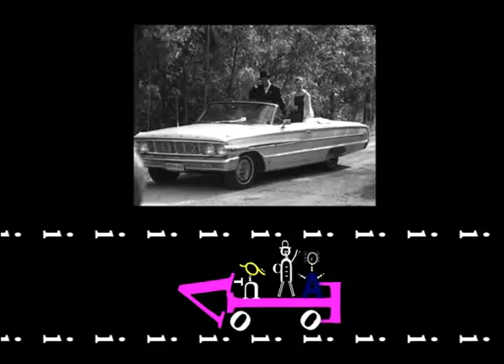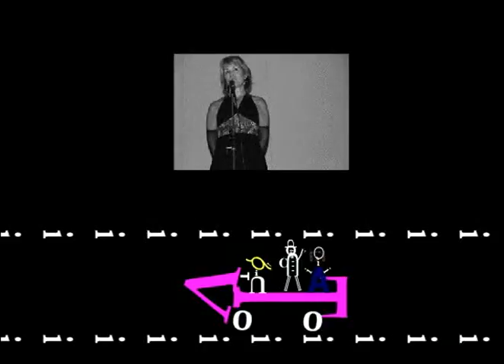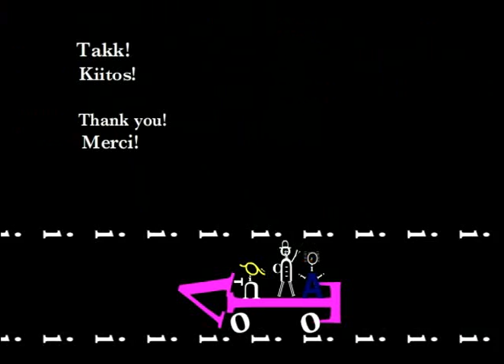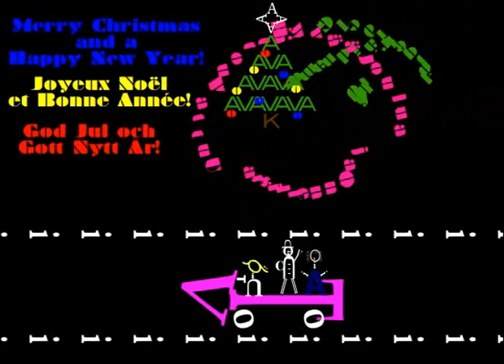Brollops och jul halsning